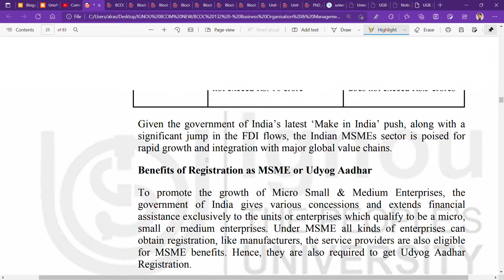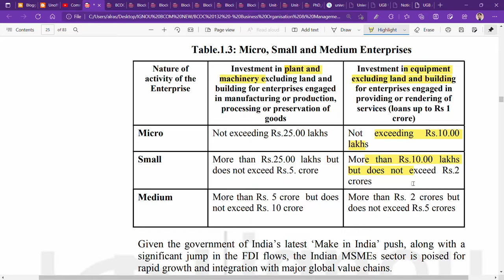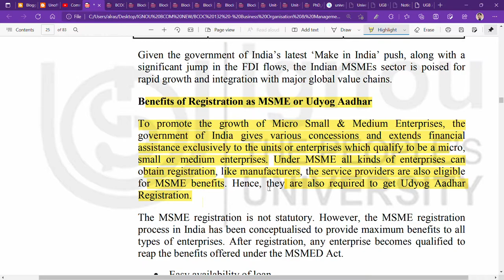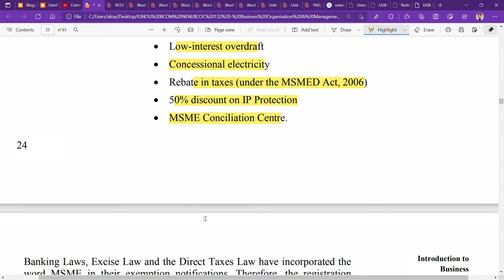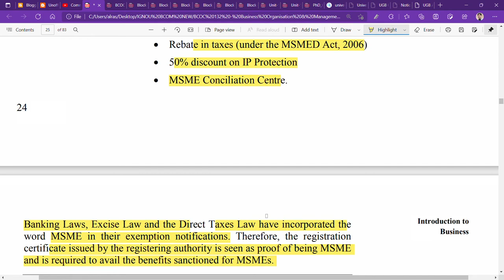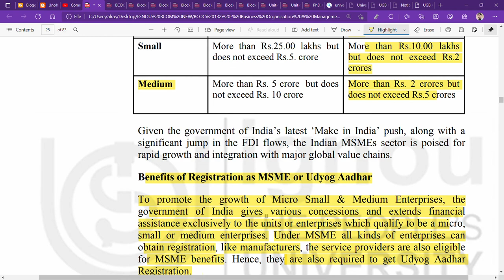IGNOU : BCOM : BCOC 132 : Q- WHAT ARE THE BENEFITS OF REGISTRATION AS MSME OR UDYOG-ADHAR ? EXPLAIN.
Commerce ePathshala